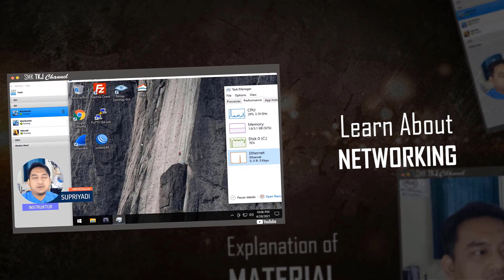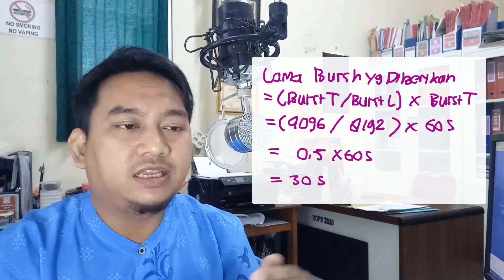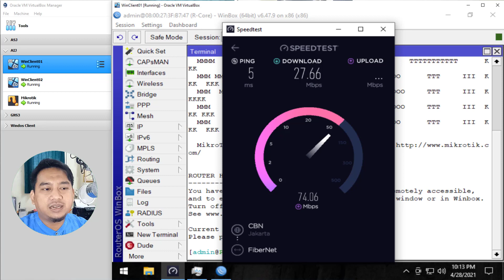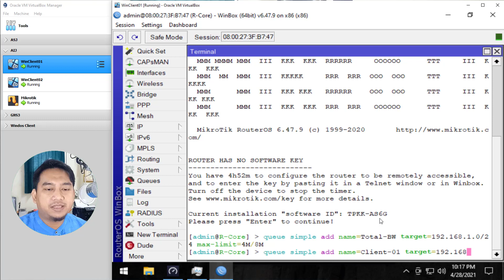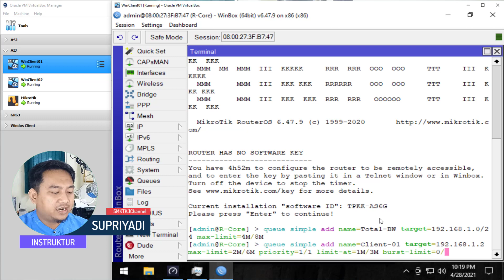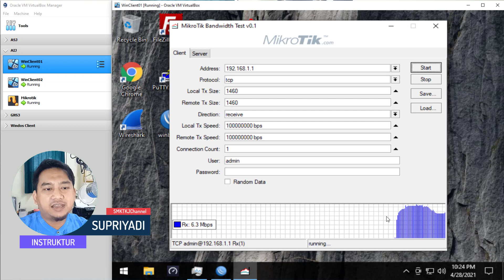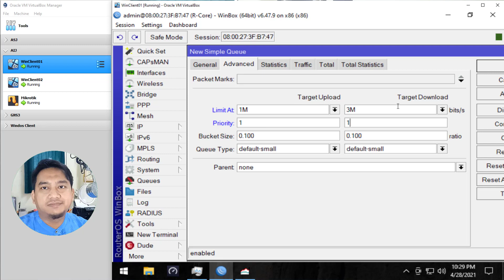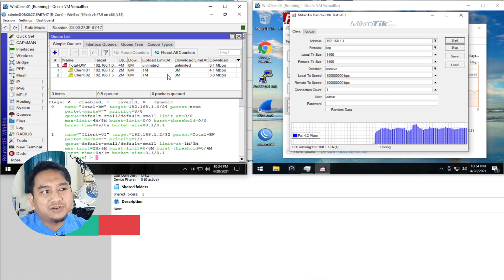Setting simple queue mikrotik: imitasi bandwidth untuk kelebihan bandwidth dengan Burst Time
.::| Materi
Burst adalah future pada Router Mikrotik yang memungkinkan sebuah komputer user mendapatkan alokasi bandwidth lebih dari MIR dalam selang waktu tertentu. akan tetapi penggunakan Burst pada limitasi bandwidth di mikrotik hanya mengguntungkan bagi yang melakukan aktifitas browsing namun tidak untuk melakukan proses download. User yang melakukan download hanya akan mendapatkan tambahan bandwidth diawal proses setelah burst selesai maka alokasi bandwidth akan kembali sesuai dengan nilai MIRnya.

Penggunaan burst terdapat 3 mode yang digunakan
01 Burst-limit. Nilai bandwidht maksimum yang diterima user ketika burst terjadi. nilai burst-limit harus lebih besar dari max-limit (MIR)
02 Burst-time. Merupakan priode waktu yang digunakan untuk menghitung data rate rata-rata. burst-time bukan menunjukan lamanya terjadinya burst
03 Burst-threshold. Nilai ini menentukan kapan burst bisa dijalankan dan kapan burst harus dihentikan, umumnya nilai burst-threshold 3/4 dari nilai max-limit

.::| List Video Materi QoS Mikrotik

.::| Apliaksi
Video Editor : Camtasia 9
Image Editor : Adobe Photoshop CC 2017